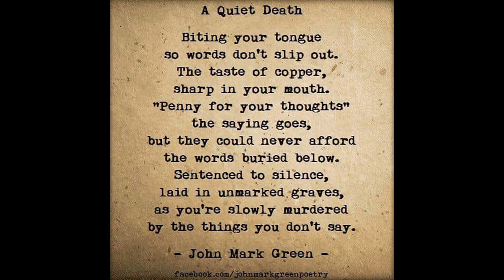What is going on in the world? Feelings vs Facts? The mild effects of satanism?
Waiting for John Frum: Cargo Cult of the South Pacific | When God is An American Soldier

This channel offers my personal views on life as I live it.